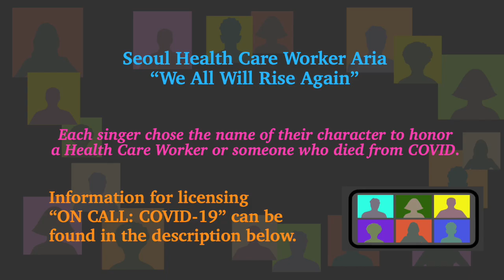Seoul Healthcare Worker (Bethany Moses) COVID OPERA by Christine Steyer & David Shenton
ON CALL: COVID-19 a new opera honoring global pandemic healthcare workers by librettist Christine Steyer and composer David Shenton had its world premiere by Bellissima Opera in mid-April, 2021. The Western Michigan University Cast gave the collegiate premiere on April 30 and May 2, 2021. Both performances were directed by Carl Ratner.

Please Note: due to technical difficulties, this video is playing at a slightly slower speed and slightly below concert pitch. We are trying to correct this.

ON CALL was produced/commissioned by Working in Concert’s Bellissima Opera Initiative. Its story is drawn from 200 articles about global healthcare workers facing the COVID-19 pandemic. 60 minutes in length. Uses piano, a cast of six - three high and three low voices (gender flexible) and an optional chorus.

ON CALL’s three scenes look in on a series of Zoom calls by six characters: medics from Chicago, New York City, Lombardy, Seoul, Lebanon and Rio de Janeiro who provide a lifeline to each other as they struggle with the pandemic unfolding in their location. Each cast member has chosen their own character’s name to honor either a healthcare worker or someone who has died from COVID.

ON CALL provided a meaningful project for singers who had been hard-pressed to find work during the pandemic. Each singer safely recorded their parts separately and the segments were then assembled by Make Wade to create the look of live Zoom meetings.

ON CALL: COVID-19 is the first opera The Tales of Transcendence Series––new operas celebrating those transcending human divide by Steyer and Shenton. The second opera, Future Perfect- a modern fairy tale co-created with 1,300 Chicago Youths, premieres in June 2022. See Bellissimaopera.com for more information.

Aria “We All Will Rise Again”
O, what an awful blight has invaded
our mountains of Seoul.
Has invaded our precious world.
Around us people fall like snow.
And you my dear friend
you who fight bravely
to stop this dark affliction
are tired and worn.
But do not lose faith.
We all will rise again
in the end!
We all will rise!